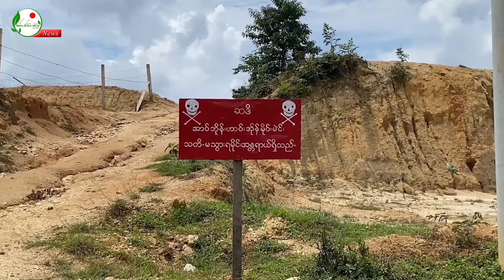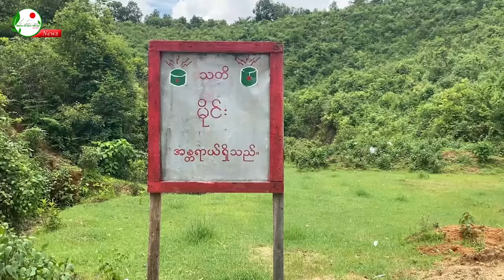မိုင်းဒဏ်တွေကြားက ဘဝ- SPM News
တိုက်ပွဲတွေ ငြိမ်သက်သွားပေမဲ့ တအာင်းဒေသ မန်တုံမြို့နယ်က ဒေသခံတွေကတော့ ပေါက်ကွဲသံ မကြာခဏ ဆက်ကြားနေရဆဲပါ။

အဲဒီပေါက်ကွဲသံတွေဟာ တိုက်ပွဲအတွင်း စစ်တပ်က ၎င်းတို့ရဲ့ တပ်စခန်းဝန်းကျင်သာမက ဒေသခံရဲ့ လက်ဖက်​ခြံ၊ လယ်ယာနဲ့ ဒေသခံတွေ သွားလာလှုပ်ရှားတဲ့ ပတ်ဝန်းကျင်မှာ ထောင်ထားတဲ့ မြေမြှုပ်မိုင်းကို လူထုတွေ မကြာခဏ နင်းမိ​လို့ ပေါက်ကွဲတဲ့အသံတွေပဲ ဖြစ်ပါတယ်။

မိုင်းကြောင့် ဒေါ်အီစေးက အသက်ဆုံးရှုံးခဲ့ရပါတယ်။ ဒေါ်အီစေးဟာ အသက်မပြည့်သေးတဲ့ ကလေး ၄ ယောက်ကို ကျွေးမွေးပြုစုနေရသူပါ။